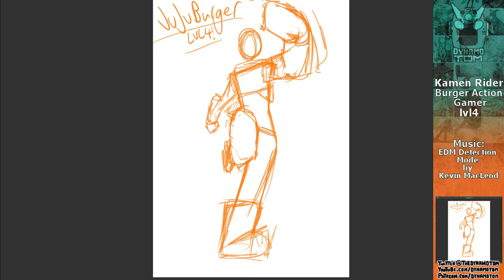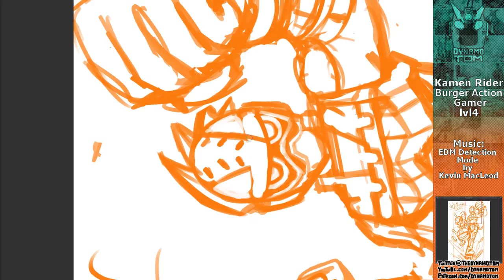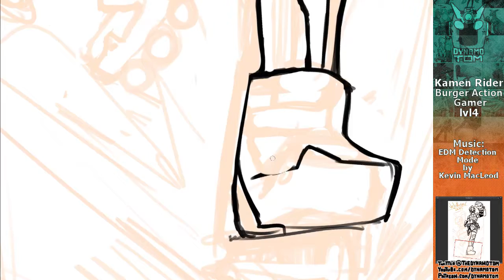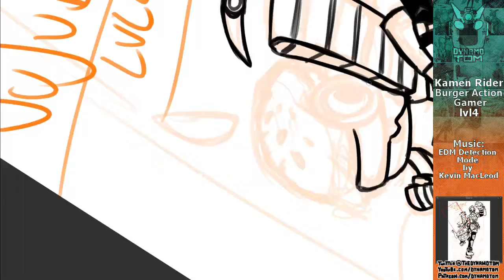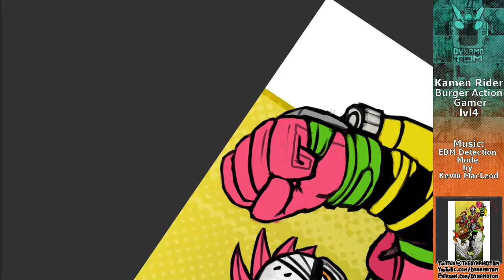KamenRider - Burger Action Gamer lvl4 Timelapse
Time for the Burger Action Gamer lvl4